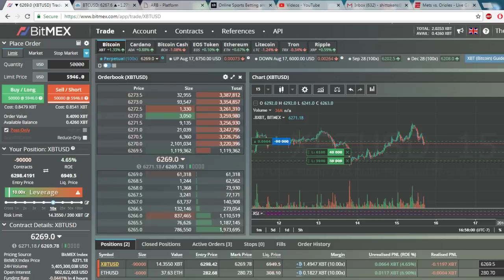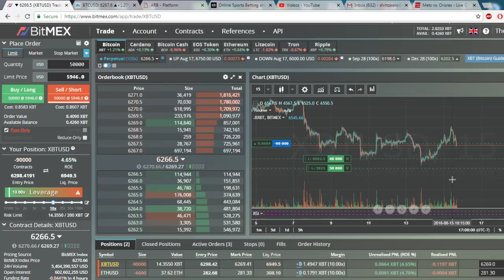Bitmex: Crypto Face Bitmex Theme Song